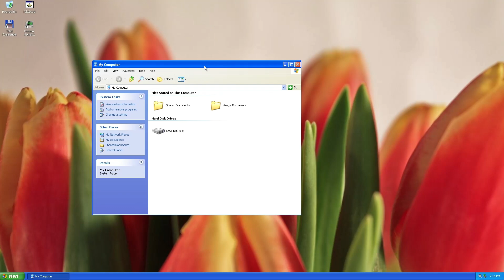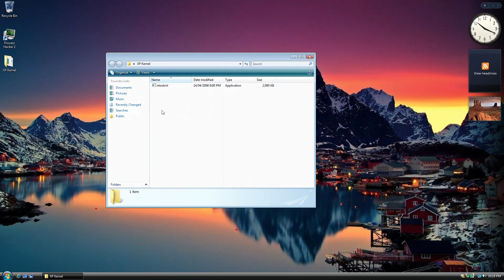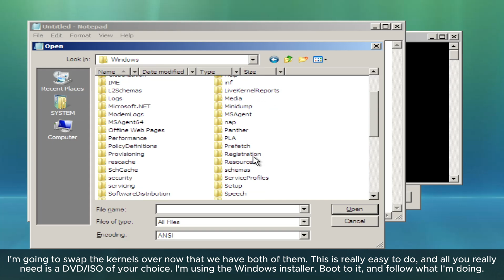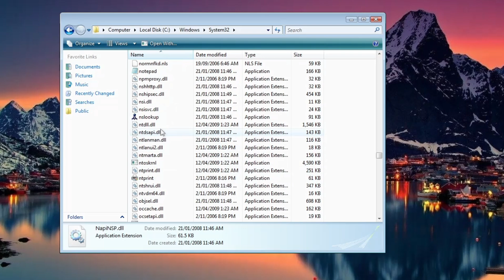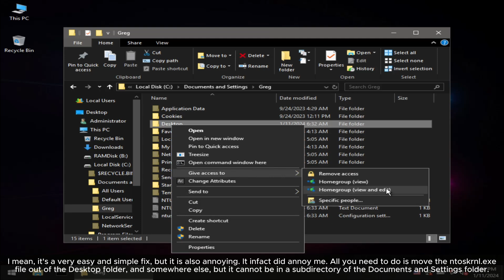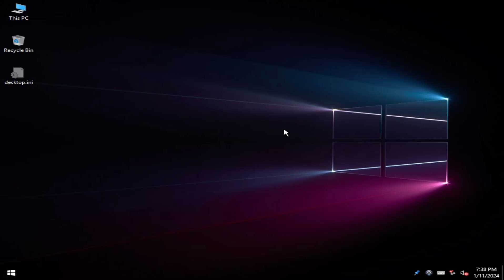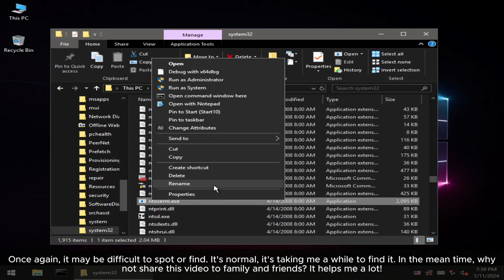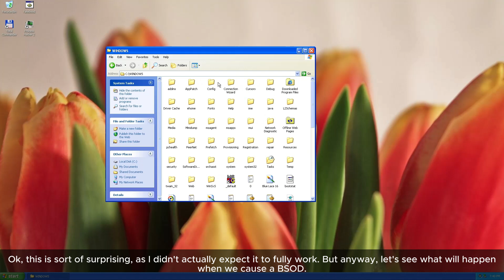Swapping Windows Vista and XP ntoskrnls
Today, I show you a suggestion that one of my fans suggested.
What happens if we swap ntoskrnls between XP and Vista?
There is so many questions, and I try my best to answer all of them in this video.

⏰ Timestamps
0:00 - Intro
0:05 - Windows Vista Kernel
0:38 - Windows XP Kernel
0:55 - XP to Vista
3:10 - Vista to XP
7:35 - Outro

Want to join the community and possibly send your own software for reviews?
Join the epic community forum to get a chance to share your awesome projects